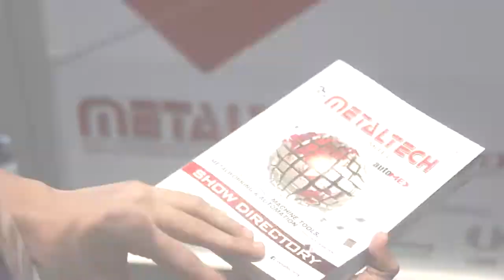Metaltech Day 3 Show Highlights